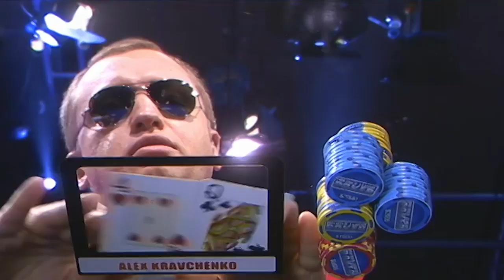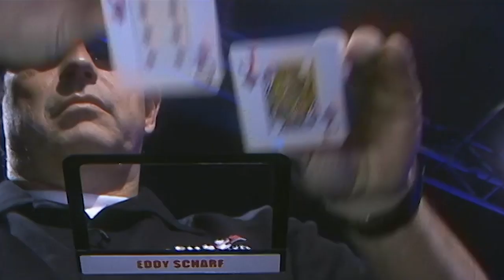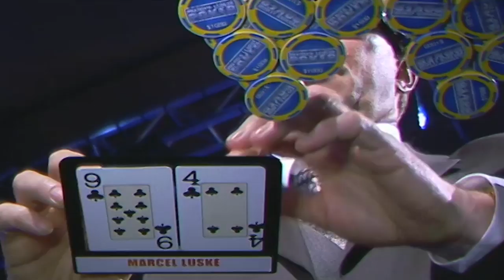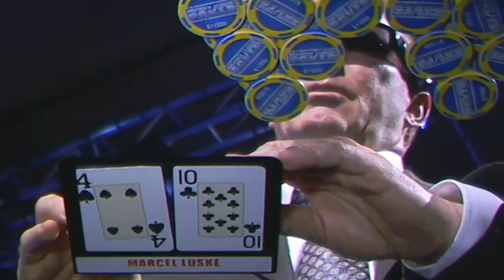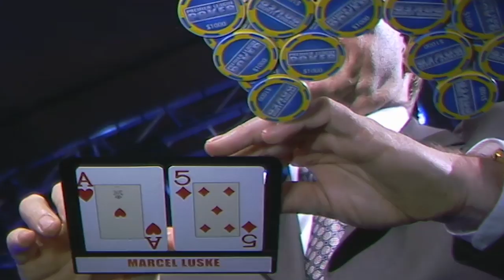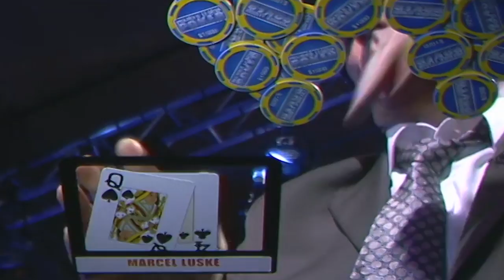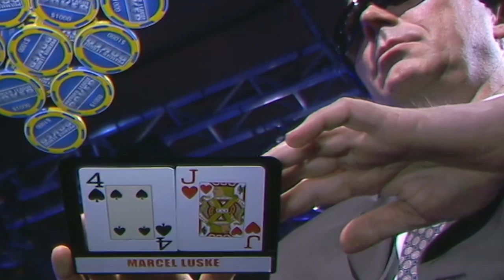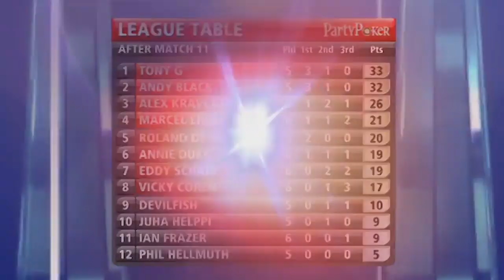Premier League Poker S2 EP11 | Full Episode | Tournament Poker | partypoker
Play starts - 04:03

PLAYERS:

Eddy Scharf,Ian Frazer,Vicky Coren,Marcel Luske,Alex Kravchenko,Annie Duke,

COMMENTARY:

Jesse May,Roland De Wolfe,